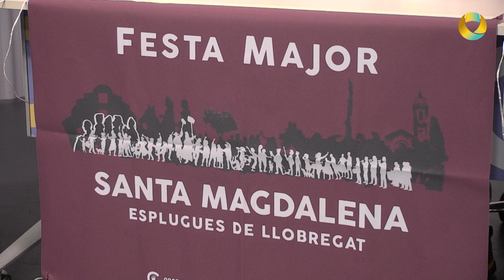LÍNIA DE SERVEI - 28 juny 2024 - Part 2